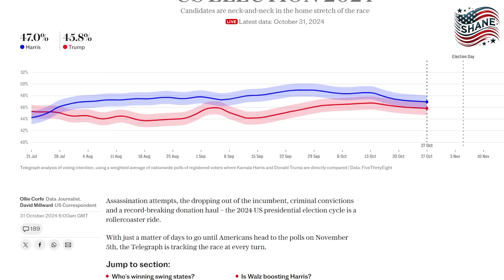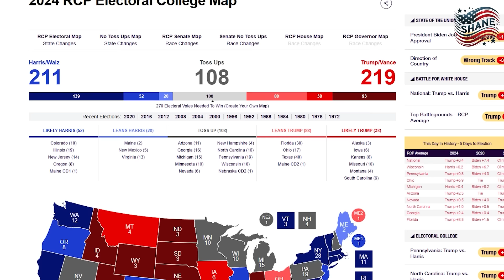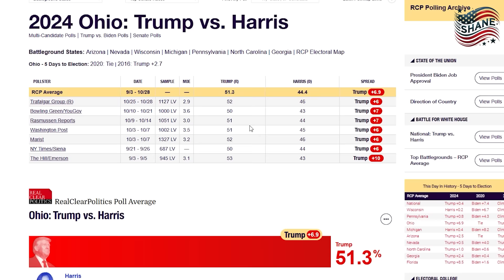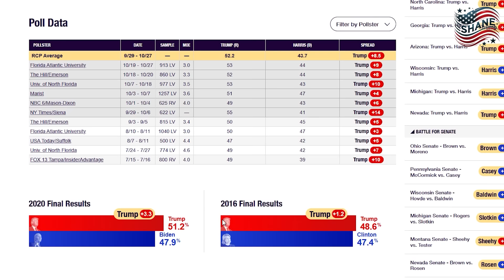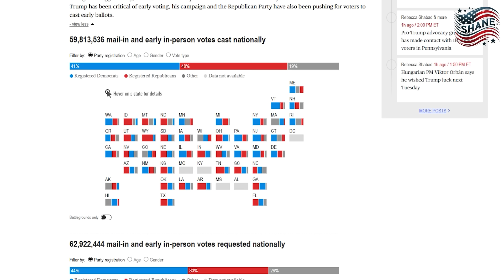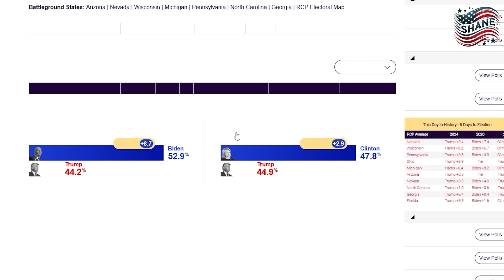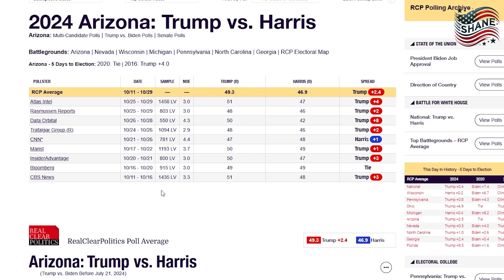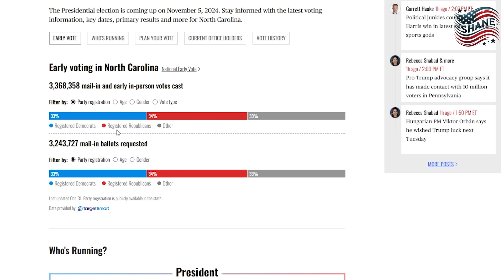2024 Final Eloctoral Map: 5 Days To Go Whis Leading ? Election Polls Map Prediction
2024 Final Eloctoral Map: 5 Days To Go Whis Leading ? Election Polls Map Prediction